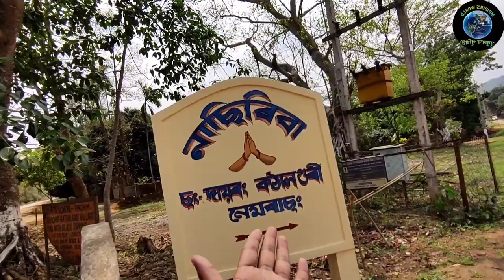এনেদৰে আমি আমাৰ গাওঁ খন পৰিস্কাৰ কৰো লগতে পশু পক্ষীৰ কথাও অলপ চিন্তা কৰো আহক 🙏🙏🙏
Normal video on Dirong kothalguri cleanest village